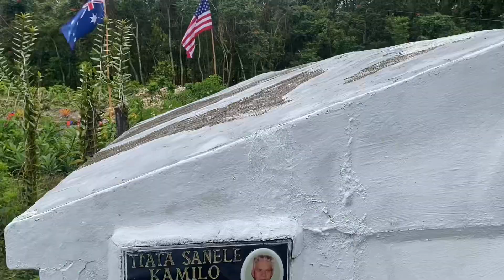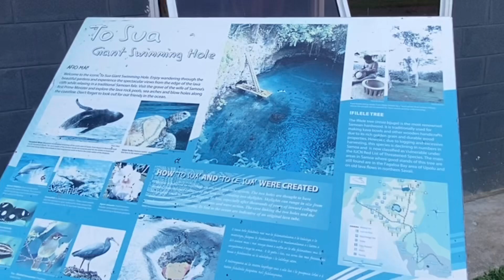Family Tona’i In Leulumoega